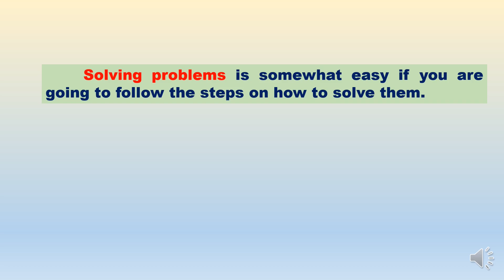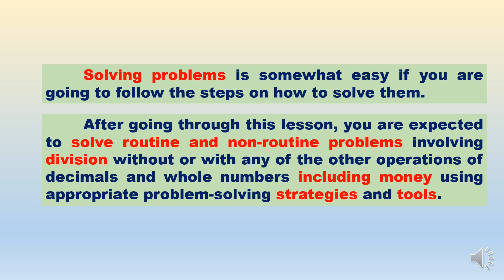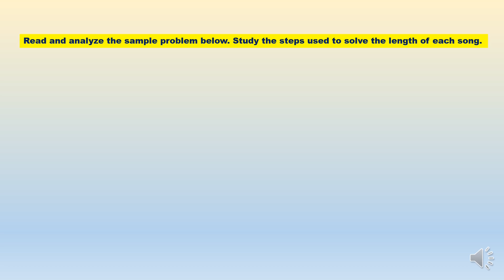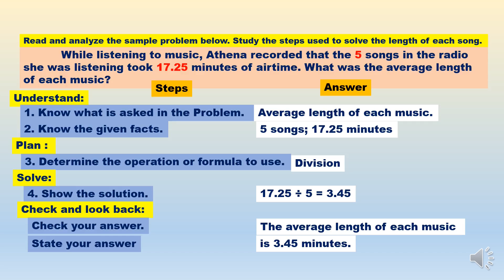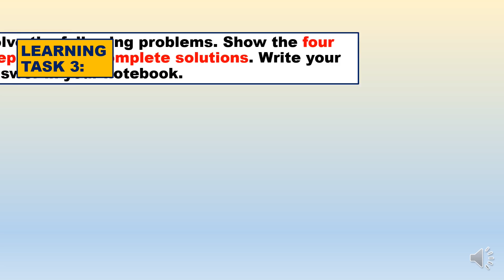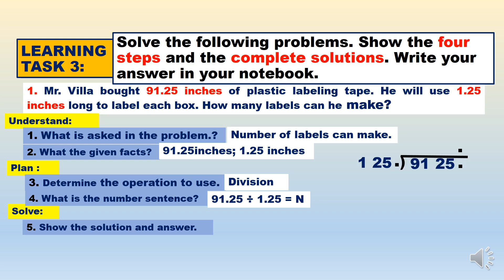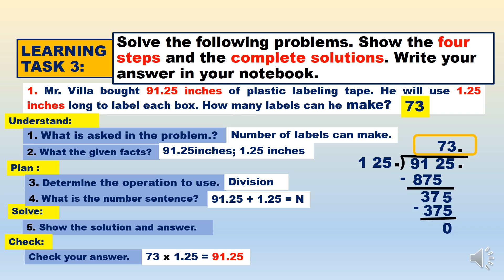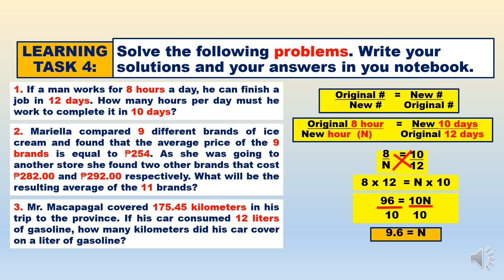ROUTINE AND NON-ROUTINE PROBLEMS INVOLVING DIVISION WITHOUT OR WITH ANY OF THE OTHER OPERATIONS | WK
ROUTINE AND NON-ROUTINE PROBLEMS INVOLVING DIVISION WITHOUT OR WITH ANY OF THE OTHER OPERATIONS OF DECIMALS AND WHOLE NUMBERS INCLUDING MONEY
WEEK 7 - LESSON 1 OF 2 QUARTER 2